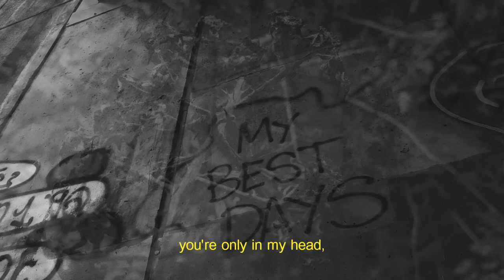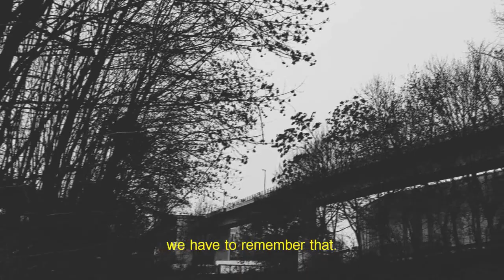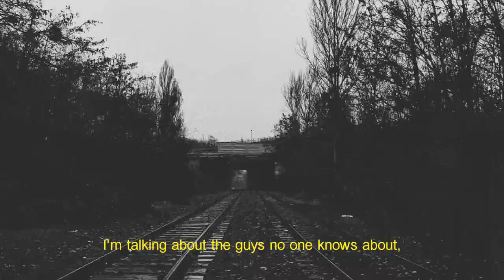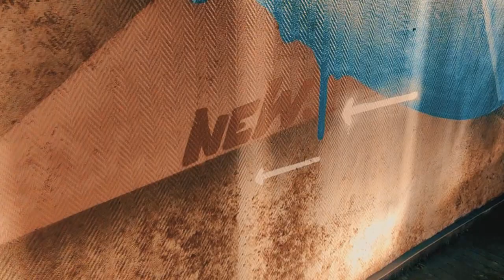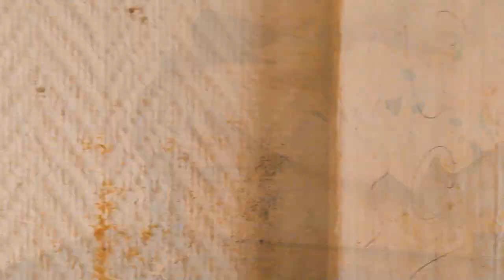GRAFFITI VIDEOS FROM ANOTHER DIMENSION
The videos from february, with another cut & music.

SPOARE - TRASH TRAIN (Orginal music - but I had to distort it because of copyright reasons)

UNAVERAGE GANG - UNDERWORLD [Prod. Ossaya]